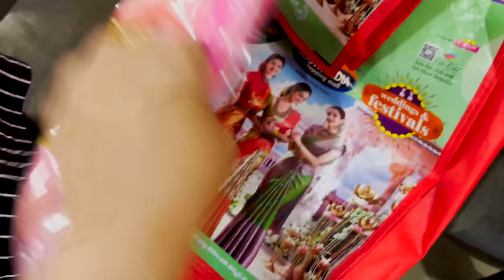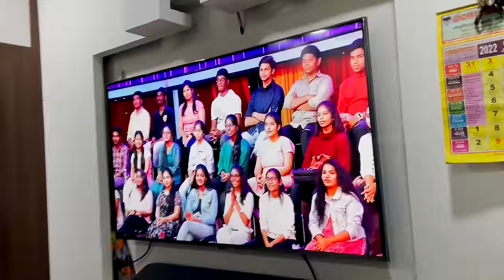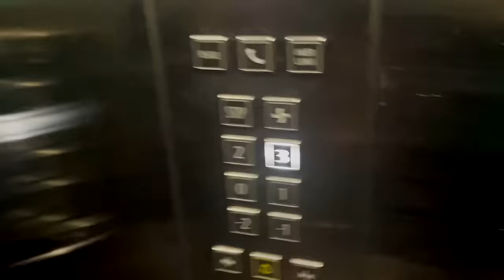Hindi at Home | మా హీరోయిన్ అమ్మ ముందు నన్ను అవమానించారు | Food Business Plan | Sushma Kiron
Hindi గోల at Home | మా హీరోయిన్ అమ్మ ముందు నన్ను అవమానించారు | Food Business Plan | Sushma Kiron

Maa Serial Heroine Aditi Came to My Home with her mother one day and i learnt soft chapathi making from her. in this vlog you can watch how my husband insulted me about my food business and saree business plan. I have shown their my home and later dropped them at their house. we spent funny time and hope this video may make you feel connected and may make you smile for a while with my Hindi Language speaking skills... @SushmaKiron